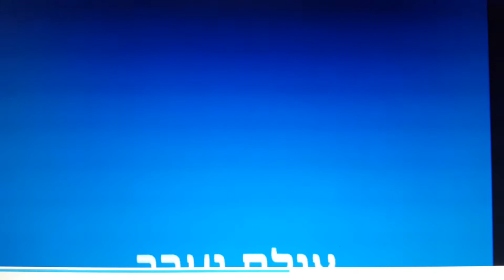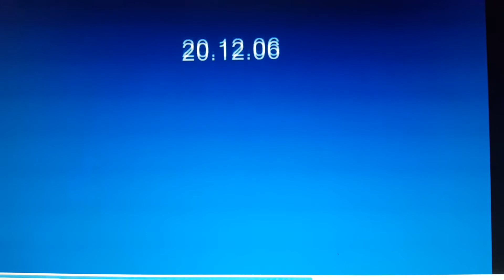בעכבות המכבים 5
הטיול נערך ב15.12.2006 בהדרכת: ישראל יהי שלום ז"ל.צילם וערך: משה דולין.